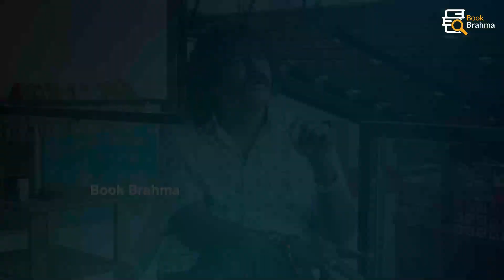Pravin Godkhindi Interview part 1 | Gandhada Beedu | Flute Player and Author | Kannada | Book Brahma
"ರಾಗಗಳಿಂದ ರೋಗಗಳ ನಿವಾರಣೆ ಮಾಡಬಹುದು" - ಪ್ರವೀಣ್‌ ಗೋಡ್ಖಿಂಡಿ (ಕಲಾವಿದ)

ಬುಕ್‌ ಬ್ರಹ್ಮ ಪ್ರಸ್ತುತಪಡಿಸುವ ಗಂಧದ ಬೀಡು ಸಂದರ್ಶನದಲ್ಲಿ ಕಲಾವಿದ ಪ್ರವೀಣ್‌ ಗೋಡ್ಖಿಂಡಿ ಅವರೊಂದಿಗೆ ನಿರೂಪಕಿ ಪ್ರಜ್ಞಾ ಬಾರ್ಯ ತಂತ್ರಿ ಅವರು ನಡೆಸಿಕೊಟ್ಟ ವಿಶೇಷ ಸಂದರ್ಶನದ ಮೊದಲ ಭಾಗ.